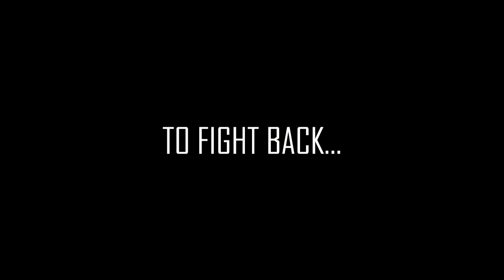World War 2 Trailer| Plane Crazy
Those who dislikes are Ken or Karen. I'm not gonna make a whole movie out of this, just a random trailer.
Thanks to those who were part of this:
britishman391
IyanGamersTV (Ghoulblox)
dorkgamingyt (dorkgaming)
the bomber guy whom was in the 2 bombers scene
the noob avatar in the tank